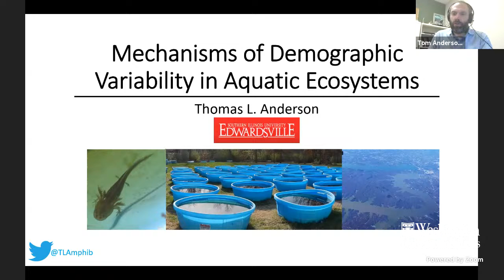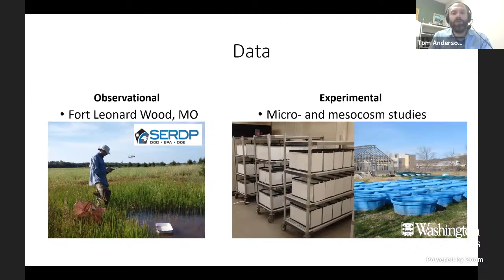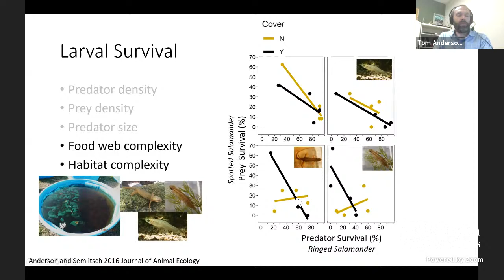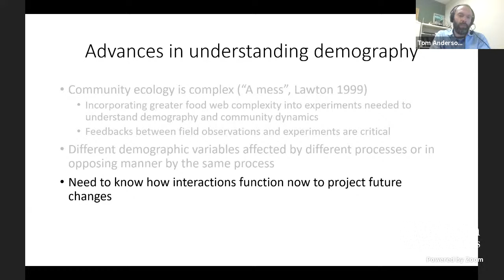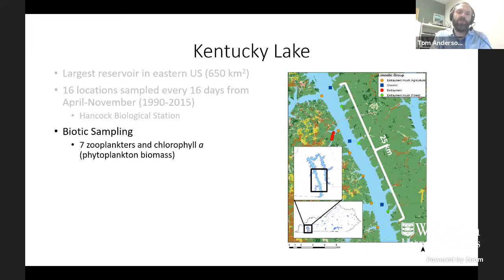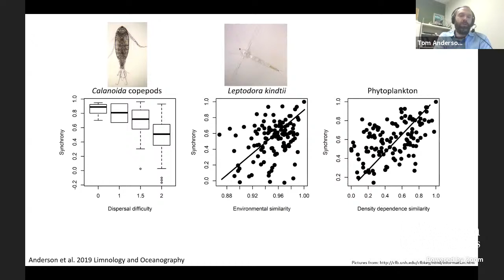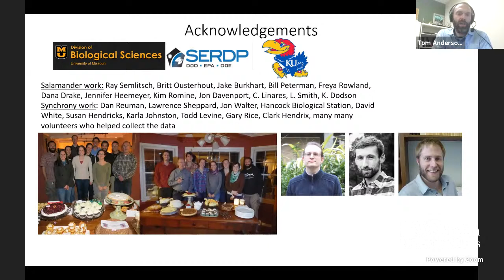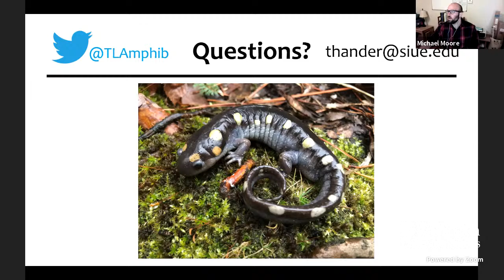Dr. Thomas Anderson - Mechanisms of Demographic Variability in Aquatic Ecosystems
Dr. Thomas Anderson of Southern Illinois University - Edwardsville discusses factors that structure communities in freshwater ecosystems.

"Mechanisms of Demographic Variability in Aquatic Ecosystems"